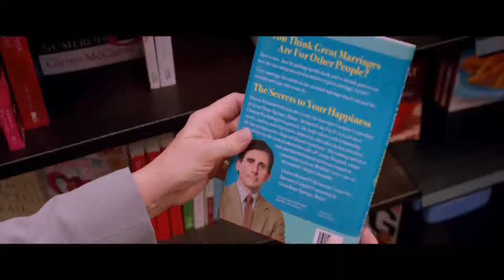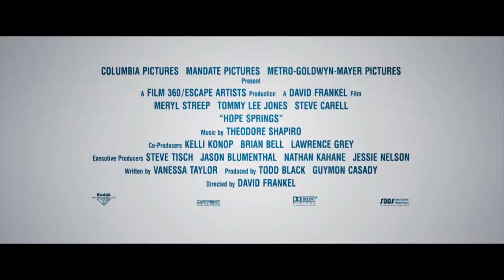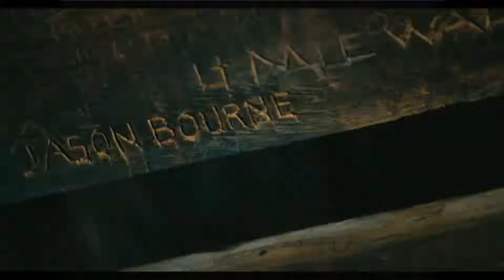MEDIA ZONE 8-7-12 Pt 1 HOPE SPRINGS & THE BOURNE LEGACY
A look at HOPE SPRINGS about sexy seniors.